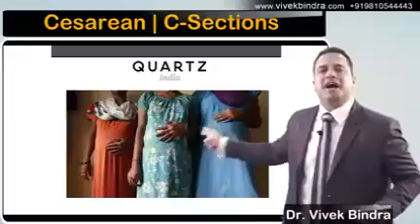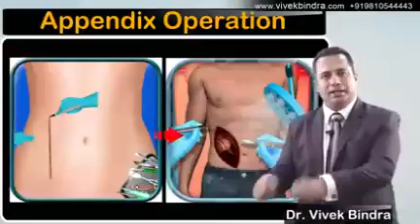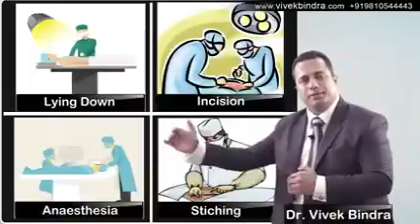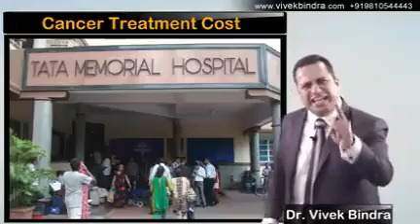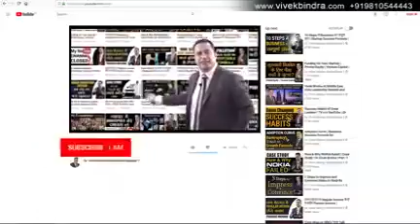Life and dead Cesarean c sections